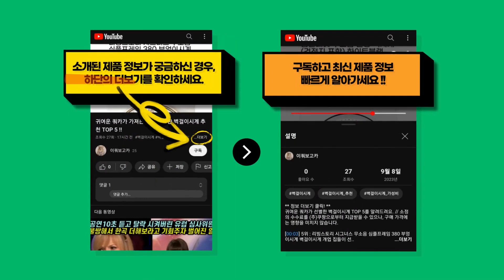귀여운 쿼카가 가져온 가장 저렴한 루이비통크로스백 추천 TOP 8 !!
귀여운 쿼카가 선별한 루이비통크로스백 TOP 8를 소개해드려요. // 소정의 수수료를 (주)쿠팡으로부터 지급받을 수 있으나, 구매 가격에는 영향을 미치지 않습니다.

[00:08] 8위 : 버킷백여성가방 여성숄더백 대학생핸드백 리얼 가죽 가방+선물 봉투 포장..

[00:23] 7위 : 30대 40대.50대 60대 여성 여자 중년 숄더백 토트백 크로스백 쇼퍼백 기능성..

[00:38] 6위 : 모모앤코 남여공용 호보백 반달 만두 크로스백 숄더백..

[00:53] 5위 : 라운드오프 퀼튼 남녀공용 프리미엄 라인 생활방수 메신저 크로스백..

[01:08] 4위 : ANYOU 패션 여성 체인 통근 숄더백 크로스백 가방 토트백..

[01:23] 3위 : 제이두두 여성크로스백 데일리백 가죽 미니핸드백 JD11..

[01:38] 2위 : 20.30대 여성 출퇴근 백팩 오피스 데일리 40.50대 배낭 가방 가을 겨울 사..

[01:53] 1위 : 해피빌리언 여성 크로스백 가죽 미니백 여성가방..